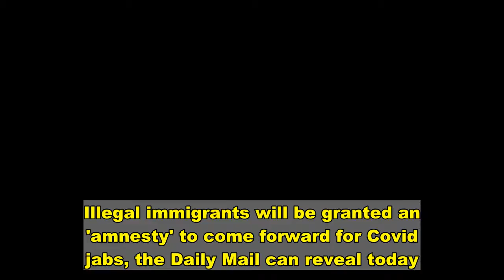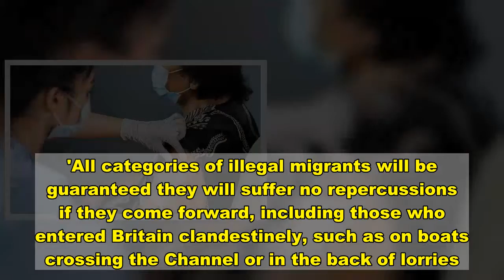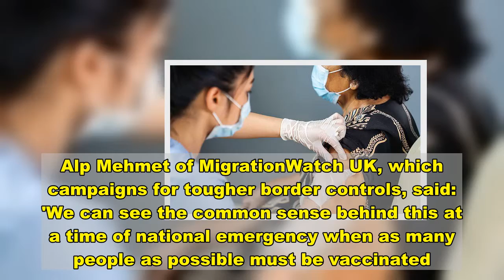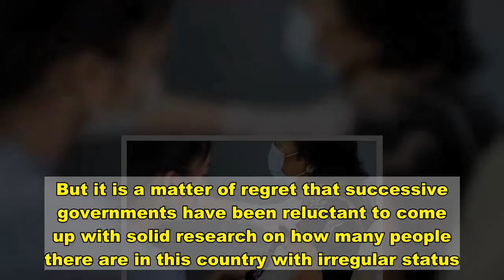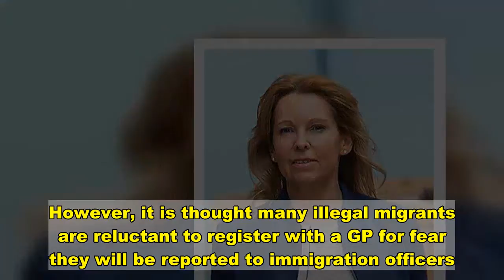Illegal migrants' vaccine amnesty: Up to 1.3m urged to come forward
Illegal immigrants will be granted an 'amnesty' to come forward for Covid jabs, the Daily Mail can reveal today.The unprecedented move is aimed at helping Britain to reach herd immunity and accelerate the easing of lockdown.'The moral in this is that everyone needs to get the jab, for everyone's safety,' a Whitehall source said.Officials insist that illegal migrants will not be able to jump the queue for vaccines or use the scheme as a way to acquire other rights.It will mean only that the Home Office takes no action if they register with a GP to be inoculated. No official count exists for the number of foreigners with 'irregular status' but some estimates put the figure as high as 1.3million.  Share this article   Share   'Coronavirus vaccines will be offered to everyone living in the UK free of charge, regardless of immigration status,' a Government spokesman said last night.'Those registered with a GP are being contacted at the earliest opportunity and we are working closely with partners and external  organisations to contact those who are not registered with a GP to ensure they are also offered the vaccine.'All categories of illegal migrants will be guaranteed they will suffer no repercussions if they come forward, including those who entered Britain clandestinely, such as on boats crossing the Channel or in the back of lorries.   Other categories of irregular migrants will also be covered – for example overstayers who arrived legitimately as visitors or on short-term visas but failed to leave. Publicity campaigns will be mounted to encourage so-called 'hard to reach groups', including non-English speakers, to have the jab.NHS trusts have been told there are to be 'no immigration status checks' on patients who come forward for vaccination. The same applies to anyone having a Covid test or treatment for the disease, the Mail has learnt.Natalie Elphicke, Conservative MP for Dover, said: 'Once people are in our country, it's in all our interests to contain the virus. So vaccinating everyone whose turn it is on public health grounds, in the end, will protect us all.'The Department of Health and Social Care will share only 'limited' data with the Home Office on anyone who comes forward, it is understood.It means the identities of irregular migrants will not be passed on to police or immigration officers who are responsible for removing those here illegally. The migrants will have to wait for their place in the jab schedule set out by the Joint Committee on Vaccination and Immunisation, according to age and health risks.Alp Mehmet of MigrationWatch UK, which campaigns for tougher border controls, said: 'We can see the common sense behind this at a time of national emergency when as many people as possible must be vaccinated. But it is a matter of regret that successive governments have been reluctant to come up with solid research on how many people there are in this country with irregular status.   'It would be short-sighted and a wasted opportun